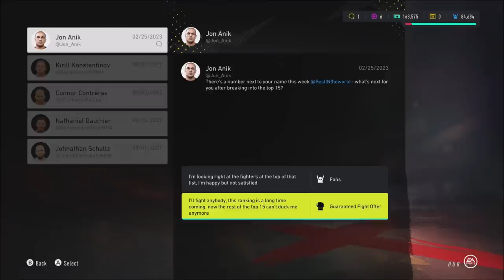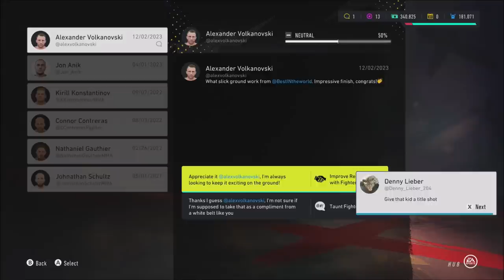Undefeated - UFC 4 - Let's Play part 4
We continue our UFC career by beating up more opponents while also moving up in the rankings.